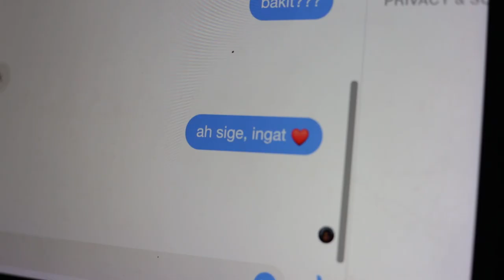Four (Maaari Bang) - Lorenzo (Official Music Video)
Para sa mga taong naghihintay pa rin kahit na napaka imposible nang bumalik ng taong minamahal nya

Here's the music video of our newest single entitled "Four (Maaari Bang)".

Director: Billy Joe Isla
Director of Photography: Jigs Ejercito
Camera Operator: Jhomardy Relox
Production Manager: Kevin Regalado
Producer: Mendira Media Productions | Lorenzo
Sound Engineer: Arben Abalos

Casts:
Kito Bernal
Jhoane Bernal
Carl Laurence Miranda

Special thanks to:
Paul Valle Ragus
Musikang Lokal
Osnub Works
Ink Paradise Tattoo
Jhomardy Photography
Choff Costa
Ongs Studios
Ave's By the Fat Kitchen Cavite

Lorenzo:
Carl Laurence Miranda
Kevin Regalado
Pau Dela Cruz
Anthony Romasanta